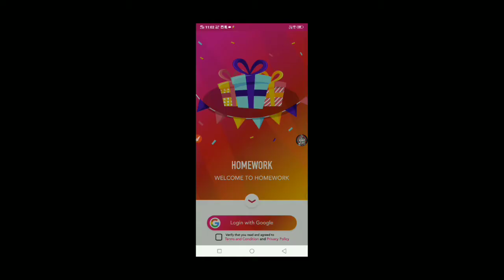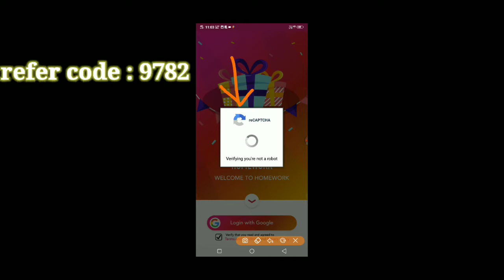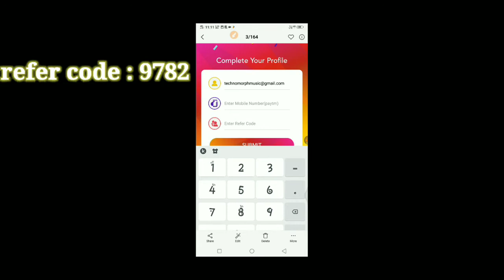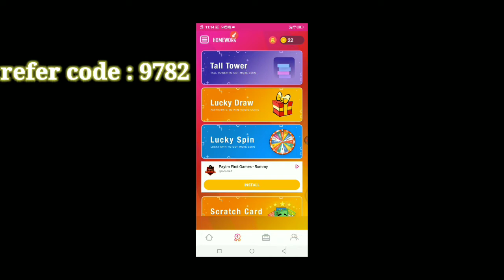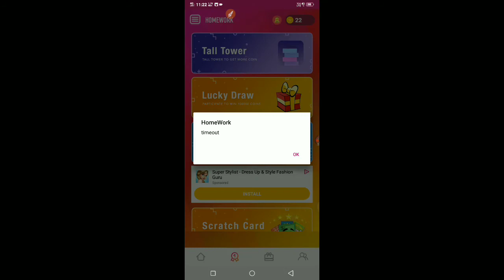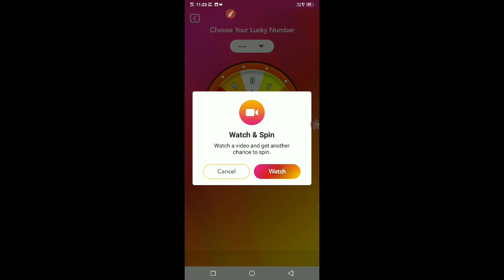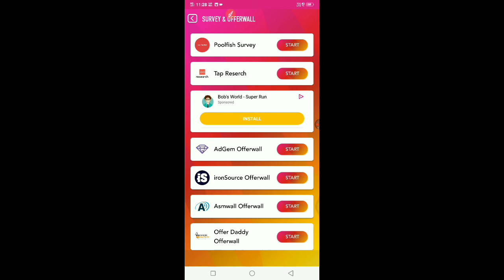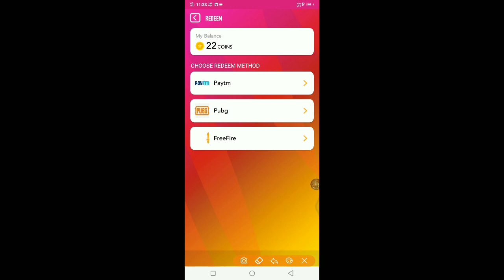How to get free diamonds without paytm ,bank account in tamil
give me friend request and comment your id to play with me.

like. share. comment... hit subcibe button